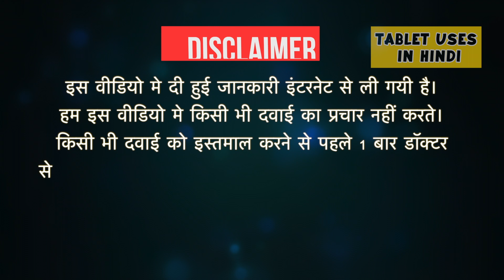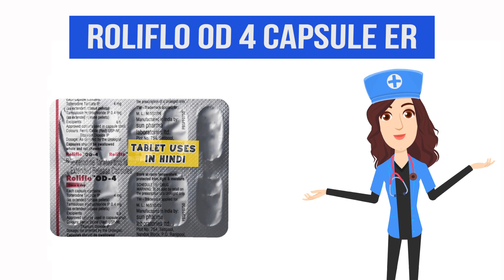Roliflo OD 4 Capsule ER Uses in Hindi | हाई कोलेस्ट्रॉल | Side Effects | Dose 💊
Roliflo OD 4 Capsule ER Uses in Hindi | Side Effects | Dosage

Roliflo OD 4 Capsule ER Uses in Hindim
Roliflo OD 4 Capsule ER Use in Hindi
Roliflo OD 4 Capsule ER Kis kaam aati hai
Roliflo OD 4 Capsule ER Review
Roliflo OD 4 Capsule ER Use
Roliflo OD 4 Capsule ER Side Effects
Roliflo OD 4 Capsule ER Dose